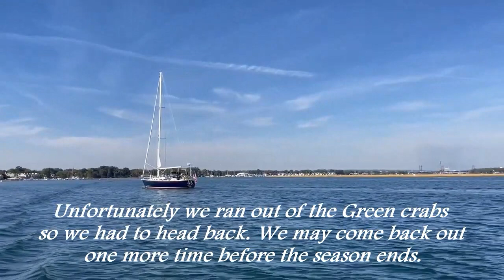CHASING THE MONSTER TAUTOG ( BLACKFISH ) AT OUR FAVORITE HOT SPOT / ນຳຫາປາດຳໃຫຍ່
We will make another attempt to catch the monster Tautog ( Blackfish ) before the season ends.  On this trip we were not able to get Asian crabs and had to use Green crabs instead.  I, personally, am not a fan of the Green crabs; however, I was surprised with how well we did with it.  We ended up catching lots of shorty, again.  At the end of the day, it's all about having fun hoping for that monster!

Tautogs may look unappetizing ( because they have teeth), but they are great eating fish.  They are also called blackfish, but the meat is white-to-grayish in color.  While many enjoy baking them, some prefer to eat them raw as sushi/sashimi.  For us Laotian, we make Larb or Koi out of them.  Larb or Koi is made either cooked or raw- slice the meat into thin pieces, mixed with lots of lime juice, herb and spices,  fish sauces and eaten with the sticky or sweet rice.

ປາດຳອາດຈະເປັນໂຕບໍ່ງາມແລະບໍ່ເປັນຕາກິນ ແຕ່ມີສີ້ນຂາວແລະຕັ້ນດີ ເອົາມາປີ້ງກິນກໍ່ແຊບ ຫລືວ່າເຮັດກ້ອຍຫລືລາບແຮງແຊບ. ປາດຳມີໃຫ້ຕຶກຕະຫລອດປີ ແຕ່ຕຸກຍາມກ່ອນຈະເຂົ້າລະດູໜາວນີ້ໄດ້ດີທີ່ສຸດເພາະວ່າມັນຫລາຍ.

ตกปลาดำ น้ำทะเล ที่ลองไอแลนด์ซาวร์ CT, USA

Laos , Lao , Lao in US , Kon Lao in the USA ,  Lao in the USA , Lao People , Kon Lao , Kon Lao in Connecticut ,  Lao in Connecticut

Koong Pathammavong / Sundara
ກຸ້ງ ປະຖັມມະວົງສ໌ / ສູນດາລາ